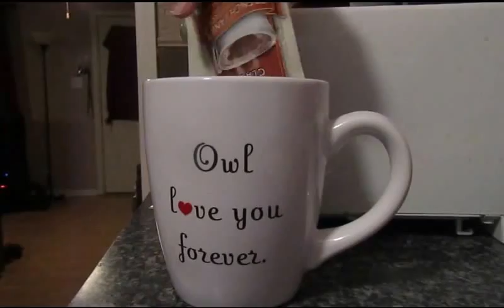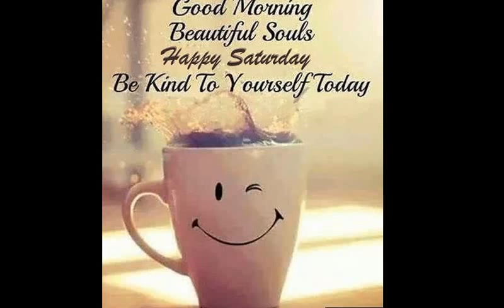Saturday Morning with Boyfriend